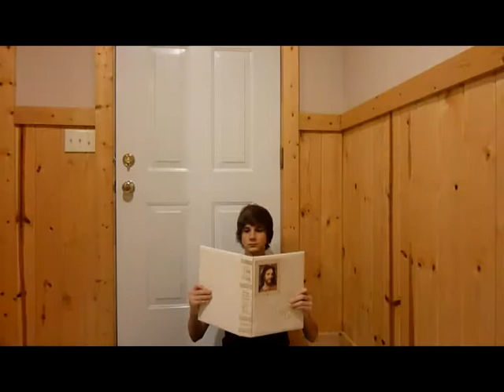Fahrenheit 451 Trailer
Trailer on the book Fahrenheit 451 for English 9.